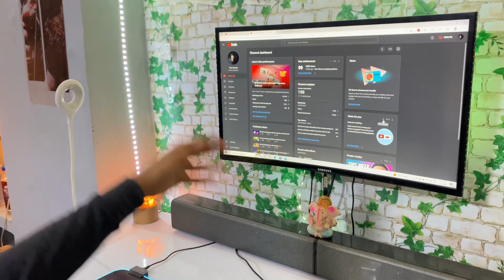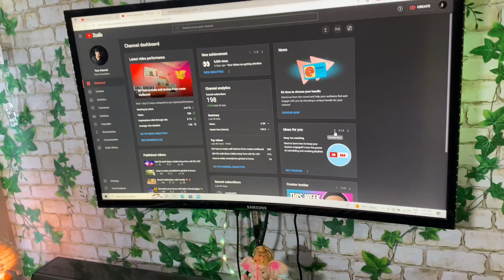Easy Make Moon Lamp | DIY | Night Lamp Ideas I Best Home Decor Ideas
Or vote krna na bhulna
A. Rohit
B. Harsh